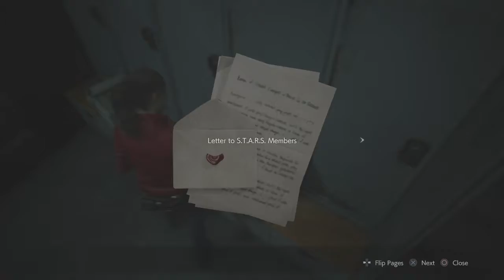RESIDENT EVIL 2 REMAKE CLAIRE B SAVE 5